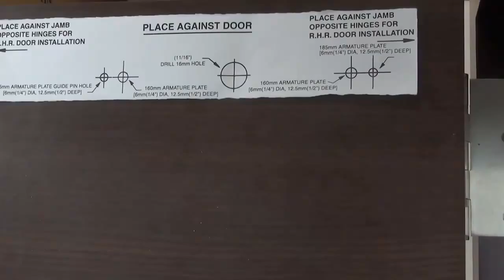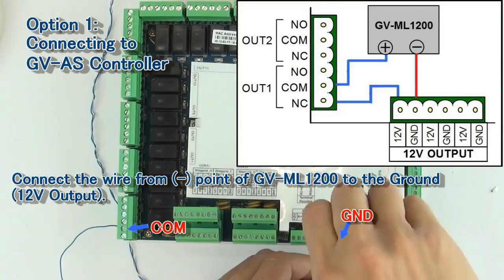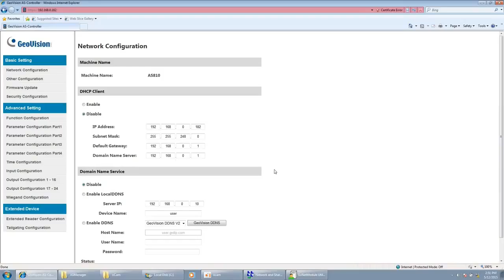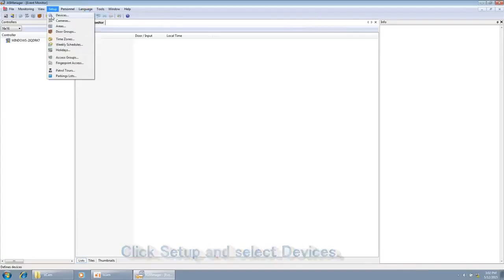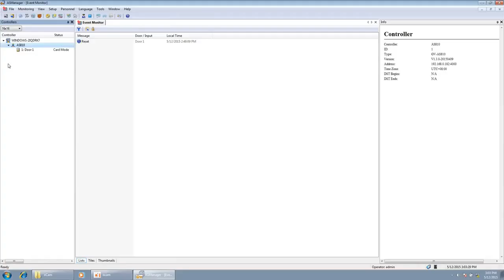GeoVision GV ML1200 Electromagnetic Lock installation Door Closure Detection Sensor